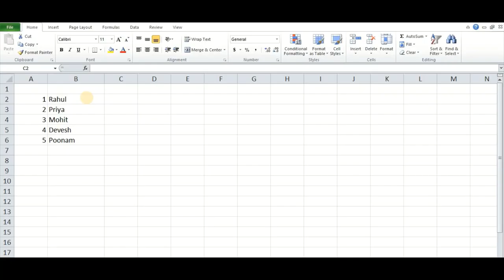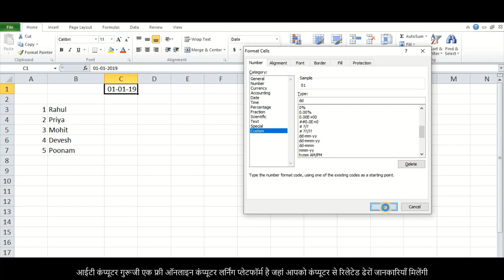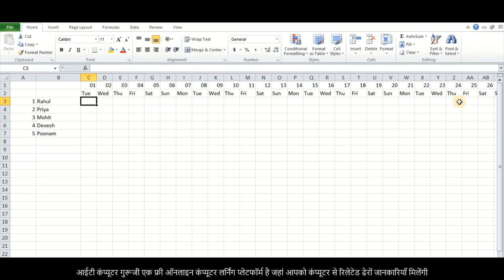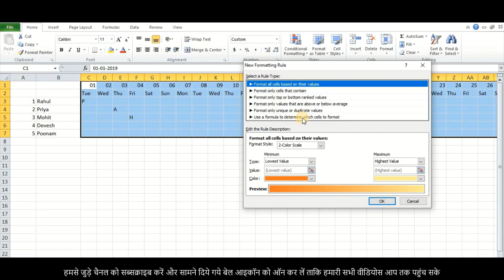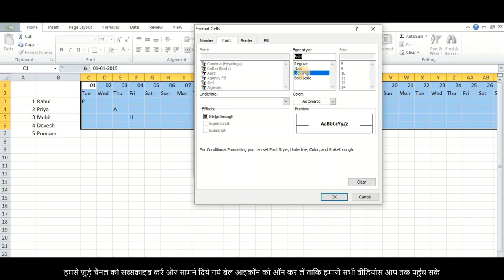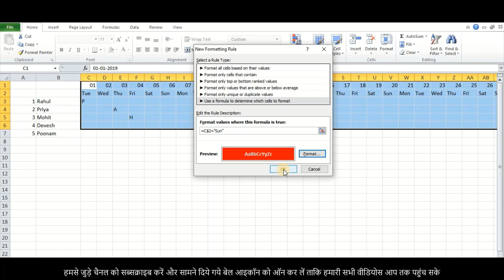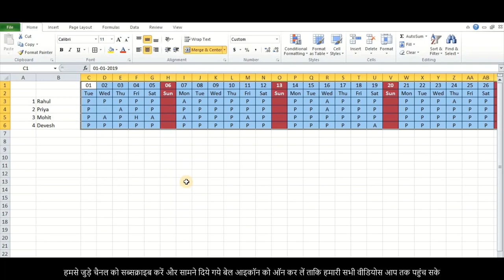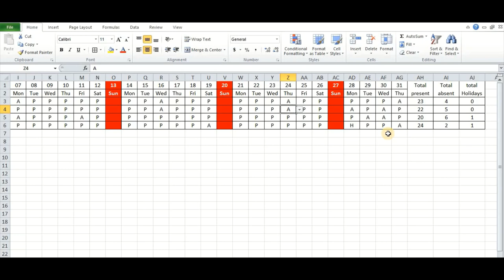Attendance sheet MS Excel in Hindi | MS Excel Assignment | MS Excel Lab Work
MS Excel में अटेंडेंस शीट बनाना सीखे आसानी से | Microsoft Excel में ऑटोमेटेड अटेंडेंस शीट कैसे बनाये

नमस्कार दोस्तों ,
आईटी कंप्यूटर गुरूजी चैनल पर आपका बहुत २ स्वागत है